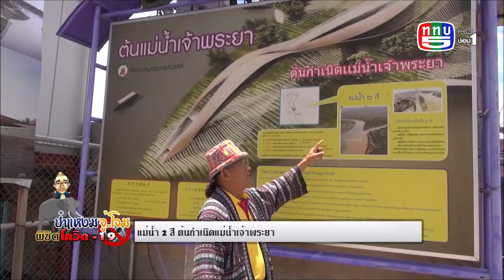เฮๆฮาๆปานะกับป๋าแหงม ม เจ้าพระยา ชื่อเจ้าพระยามาจากไหน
ปรากฎชื่อครั้งแรก ในสมัยแผ่นดิน พระเจ้าบรมโกศ-อยุธยาตอนปลาย
 ต้นกำเนิดแม่น้ำเจ้าพระยาก็คือ เมื่อมองดูดีๆแล้วจะเห็นแม่น้ำเป็น 2 สีนะครับ
“. แม่น้ำ2สีนะครับ คือแม่น้ำปิงกับแม่น้ำน่าน ไหลมาบรรจบกันที่ปากน้ำโพ นะครับ. ”
 สีเขียวก็คือแม่น้ำปิง เพราะท้องน้ำมีทรายและตะไคร้น้ำ
 ส่วนสีน้ำตาล ก็คือแม่น้ำน่าน เพราะท้องน้ำเป็นดินโคลน ก่อนจะค่อยๆไหลรวมและกลมกลืนกลายเป็นแม่น้ำเจ้าพระยา
 ระยะทาง370กิโลเมตร ไหลออกอ่าวไทย-ที่จังหวัดสมุทรปราการ...ที่อดีตมีบ้านบางพระยา-ตั้งอยู่...คำว่าแม่น้ำเจ้าพระยา...มาจาก-แม่น้ำปากบางพระยา-นั้นเอง ครับ